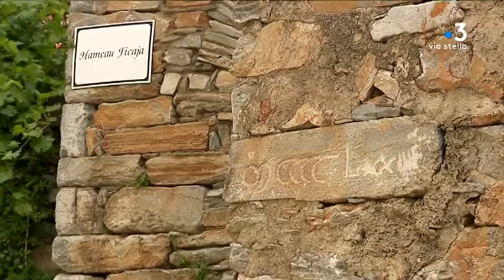Tema : architecture, urbanisme et patrimoine ancien en Corse volet 3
Regard croisé sur deux types de développement : la Conca d'Oru dans le rural et la périurbanisation des communes du sud de Bastia. D'un côté la valorisation de l'agriculture et du tourisme culturel, de l'autre, la périurbanisation.

Intervenants  - Sébastien Celeri, Président du Conseil de l' Ordre des Architectes ; Gérard Bernard, Adjoint au maire de Patrimonio
Equipe - Dominique Moret ; Thierry Guespin ; Anastasia Mordin.